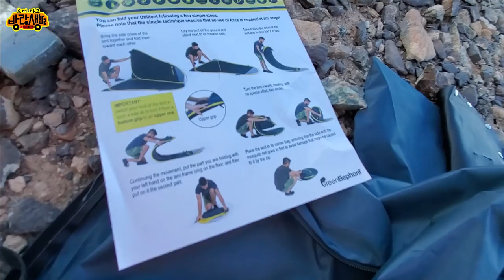간이 샤워 텐트